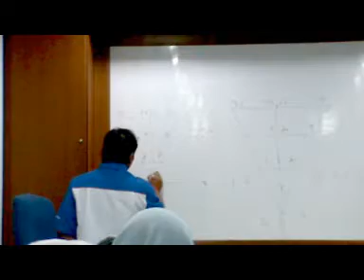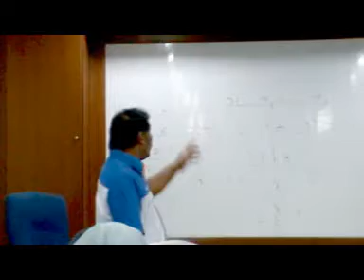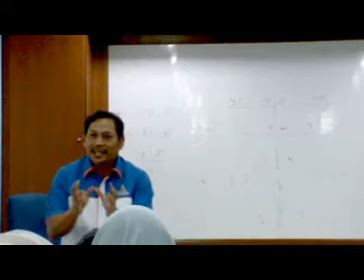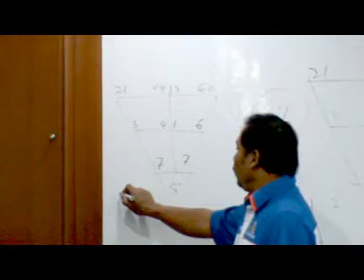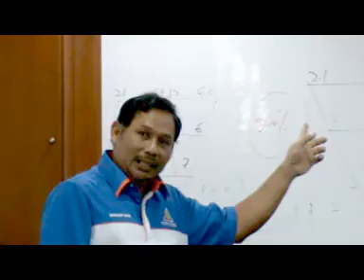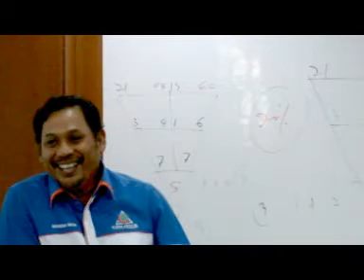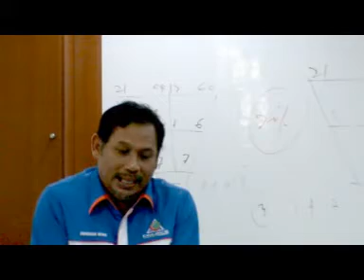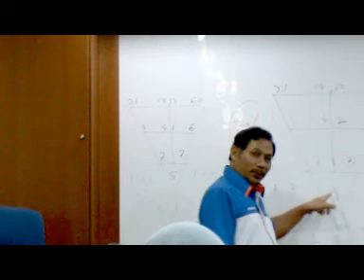Part 9 - Pernomboran & Pentarikhan (Prof Dr. Norhisham Wahab)